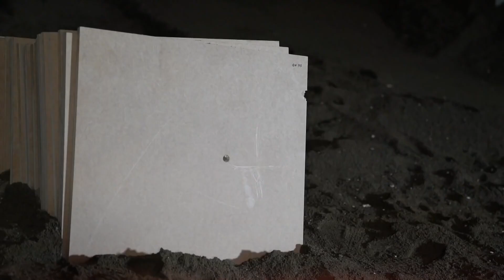Bakan Varank’ın Sarsılmaz Silah Fabrikası ve TR Mekatronik Sistemler ziyareti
Sanayi ve Teknoloji Bakanı Mustafa Varank, Düzce'de Sarsılmaz Silah Fabrikası ile TR Mekatronik'i ziyaretinde, milli imkanlarla geliştirilen 20 milimetrelik 3 namlulu burun toplarının ilk atışlarının 2022'de başlayacağını söyledi.